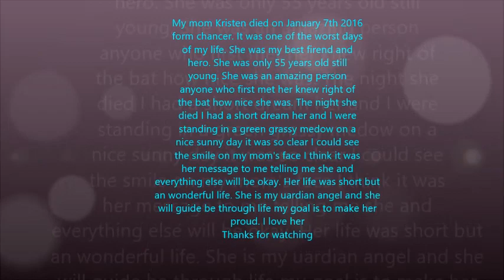Memorial video for Kristen Elizabeth Peden 1960-2016 (My mom)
A memorial video for my mom Kristen Elizabeth Peden. Just a slideshow of her, her paintings, her pictures, her kids and her amazing life in general. She passed away on January 7th at 7:30 am because of cancer. It was by far the worst day of my life. My mom was my best friend and hero. Her life was short but amazing I am so glad I got to share part of my life with her. I am glad she is not sick anymore. I will never ever forget her..My goal is to make her proud as she guides me through life as my my beautiful guardian angel. I will always hold all the great and fun memories that we had close to my heart. I miss you so much mom. I love you too R.I.P Kristen aka my mom.